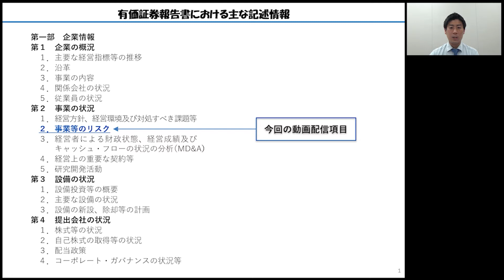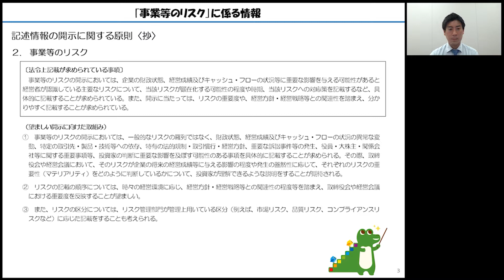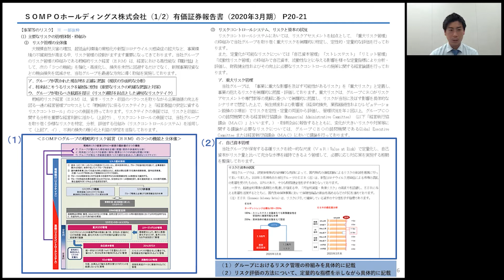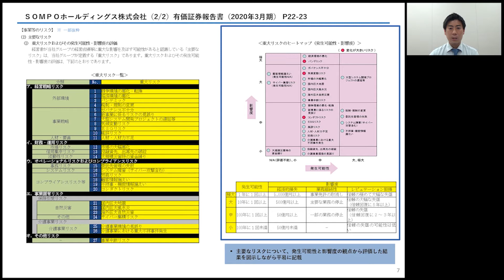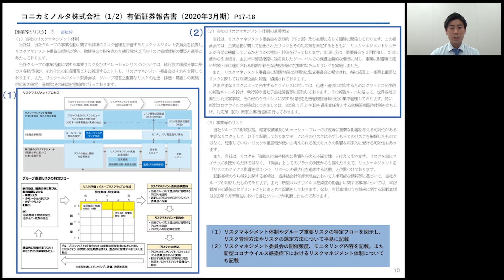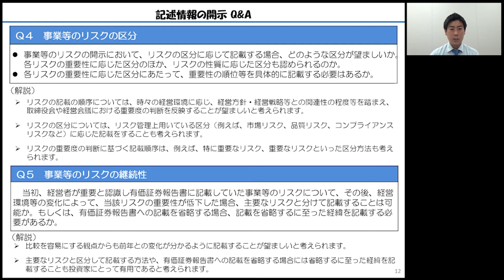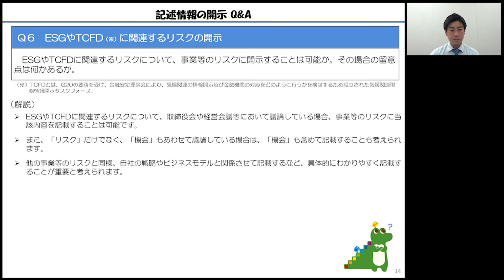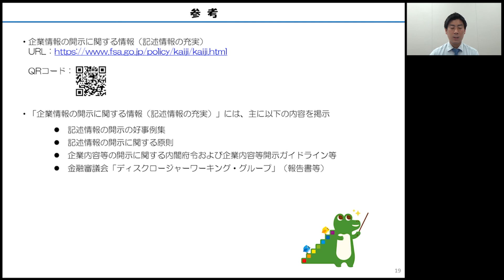【2020年度版】事業等のリスク